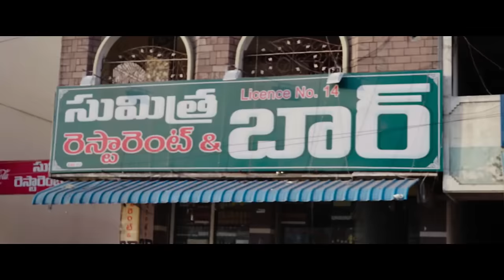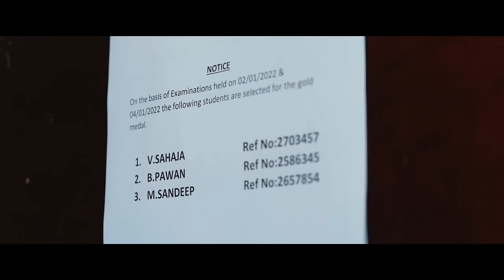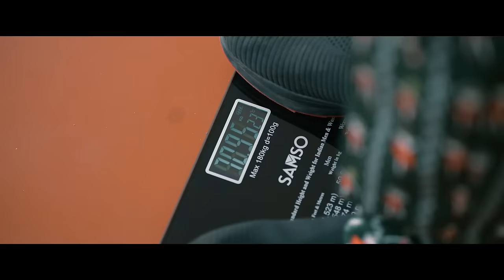Satya Latest Hilarious Comedy Scene | Naga Shourya Latest Telugu Movie 2023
Satya Latest Hilarious Telugu Comedy Scene | Satya Best Telugu Comedy Scenes | Naga Shourya Latest Telugu Movie 2023